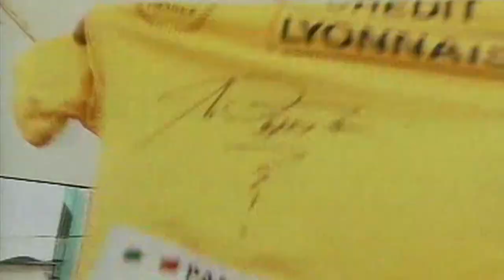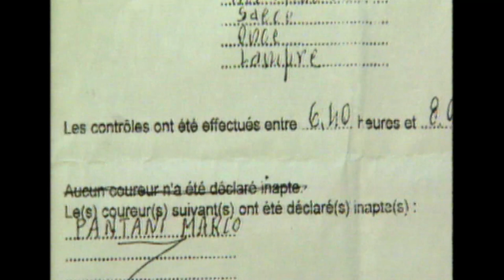Davide Boifava racconta Marco Pantani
speciale 2016 di Bike Channel dedicato al "pirata" Marco Pantani